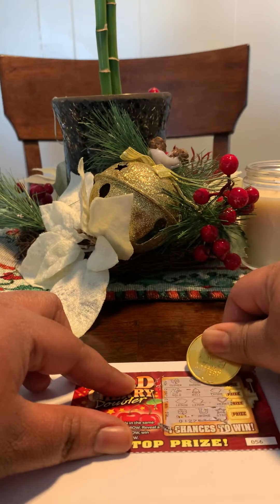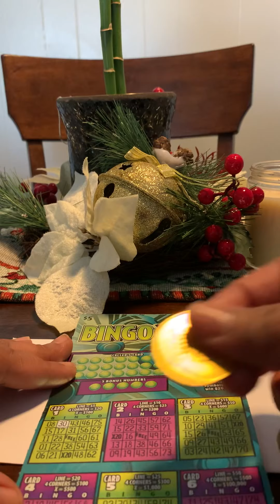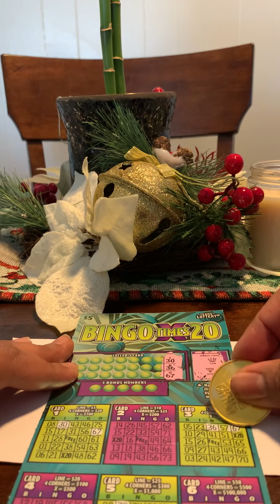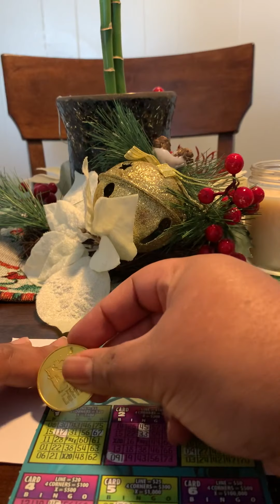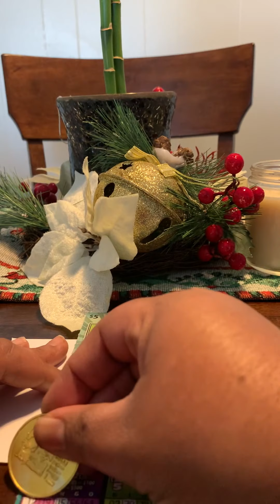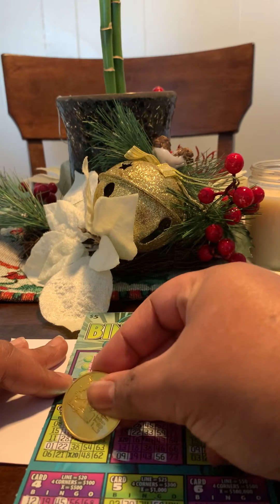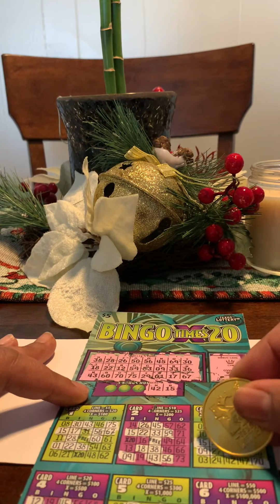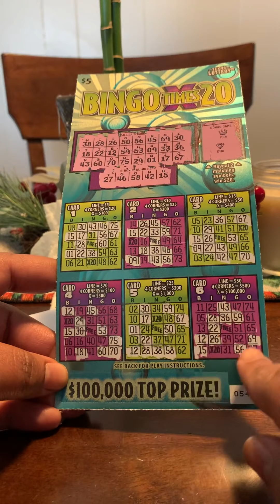🗣 BINGO!!! 🎉 screaming BINGO! 💰Winner for BINGO!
Won on the Texas lottery Scratch ticket,won on two Texas scratch off bingo tickets.winnings on bingo ticket and won on an dollar scratch off ticket,great game,awesome winnings tickets.fan mail: marsha4marsha4marsha @gmail.com